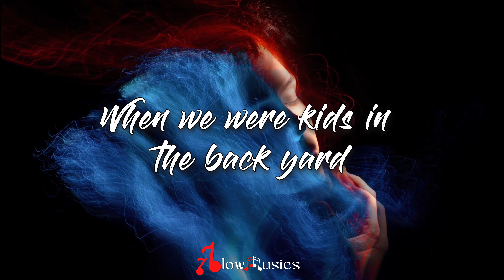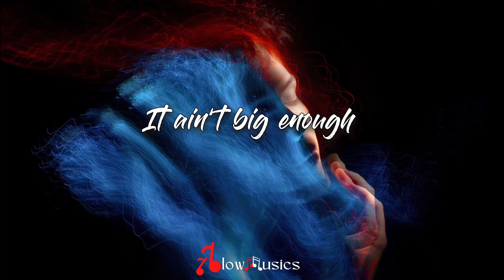Lily Meola - Daydream (Lyrics) || Darlin’ don’t quit your daydream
🎵 Lily Meola - Daydream (Lyrics)
🎧 "Darlin’ don’t quit your daydream, It’s your life that you’re making"

🎤 Lyrics : Lily Meola - Daydream

(VERSE)
When we were kids in the back yard
Playing astronauts and rock stars
No one told us to stop it
Called us unrealistic

Then suddenly you’re eighteen
Go to college for your Plan B
What you want is too risky
Live for weekends and whiskey

(PRE)
We all got these big ideas
One day they’re replaced with fears

(CHORUS)
Darlin’ don’t quit your daydream
It’s your life that you’re making
It ain’t big enough if it doesn’t scare the hell out of you
If it makes you nervous
It’s probably worth it
Why save it for sleep when you could be
Living your daydream

(VERSE)
31 waiting tables
She has the voice of an angel
Out of money and power
She only sings in the shower

All these things we say we’ll get to
Shot down by the reasons not to

(CHORUS)
So daydream
Living your daydream

(BRIDGE)
So scared of failure that we fail to try
Turnin around before the finish line
Gotta fall for a minute before you can fly

(CHORUS)
So daydream
Living your daydream

Why save it for sleep when you should be
Living your daydream

Hey there! This is BlowMusics remaking its Lyrics version only Don't claim the Ownership

If you want to listen original creator song

Keep Supporting me So I can Continue to provide you with free Lyrics version Everyday!!